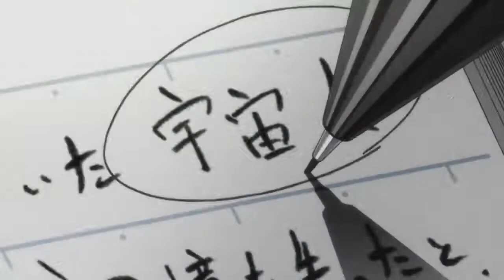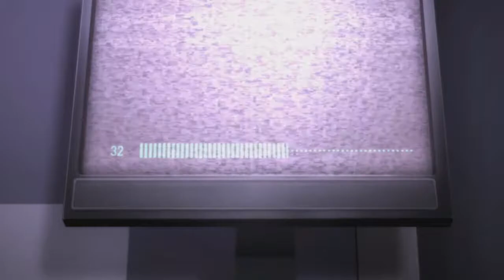Denpa Onna Seishun Otoko AMV Noisia Tommys Theme Pacotacoshell Abduction 2012 Ballad